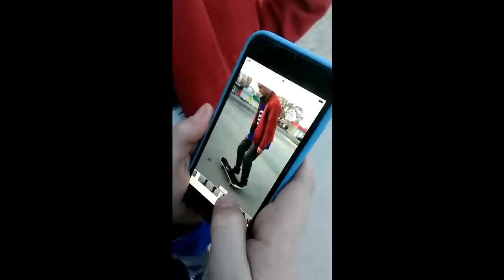=\Best of 2018/=